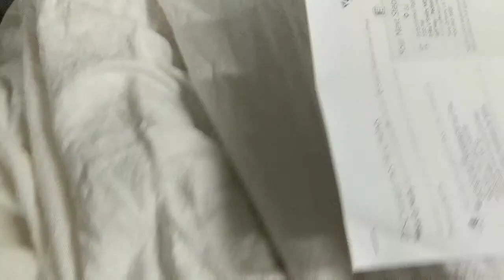Mary, post op